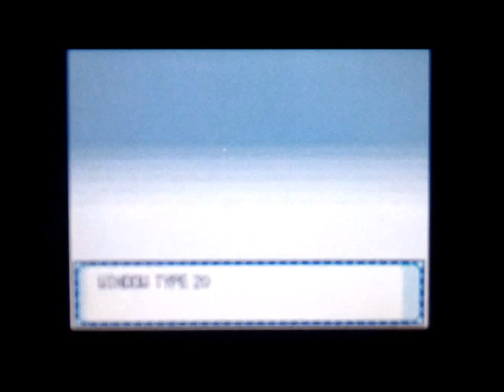[ISHC] Live Shiny Poliwag After 738 REs! (Pokemon SoulSilver)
Wow, I am very surprised this came so quickly! Just yesterday ho-oh shone, and now this too! I will most likely be evolving it into politoed since the nature isn't too good for either, but the characteristic is much better for a politoed. I found this while talking on Skype with ShinyHunter1001 and Crockynaw. ShinyHunter1001 also guessed the nature correctly. The nature is relaxed, (+defense -speed) and the characteristic is mischievous. (up to 31 IV's in sp. attack!) :)

This is my third point for The Eevee Hunters in the ISHC 2013. (Teammates: GlassTheDragon, BlushingEevee, TheShinyEeeveee, and TheShinymon)